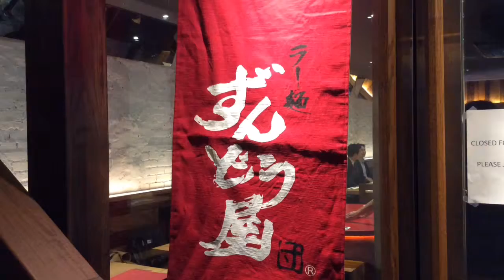Masayuki Tsubota - Sculpture Artists at Ramen Zundo-ya NY East Village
Masayuki Tsubota creates his wall art for Ramn ZUndo-Ya NY
Please come and taste both Ramen and his Wall Art